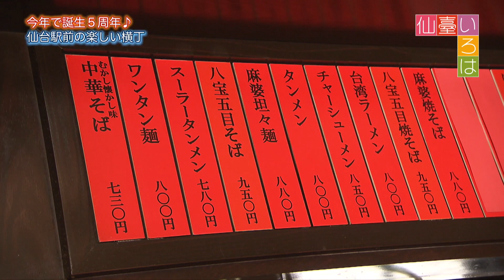【仙臺いろは】(2020.06.23OA)今年で誕生5周年♪仙台駅前の楽しい横町編